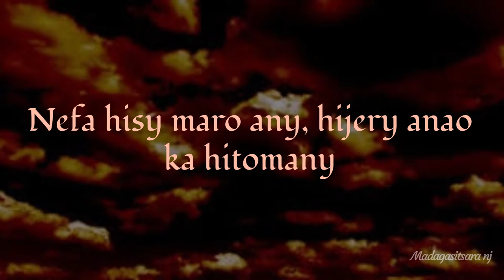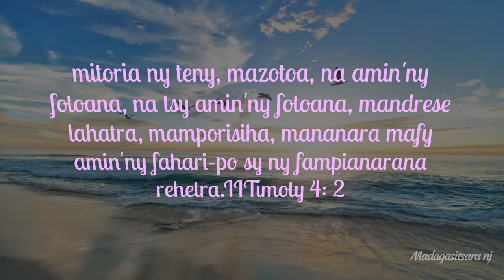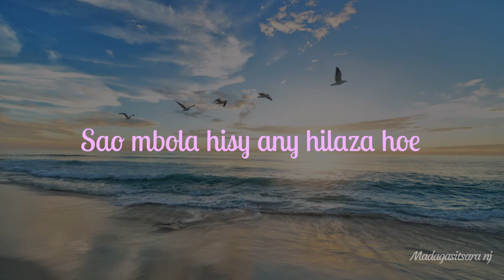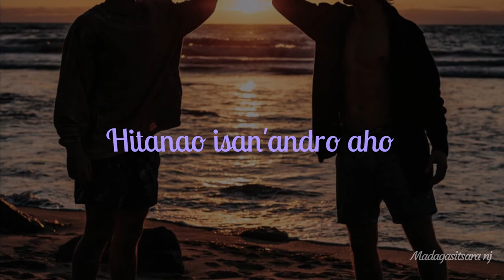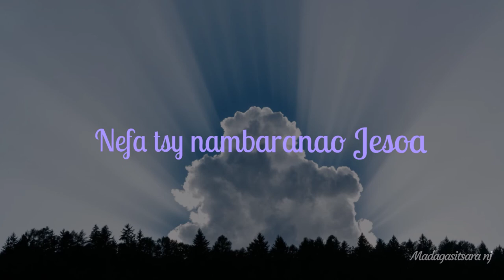Tsy nambaranao ahy Izy Fara Andriamamonjy(A/C:Pasteur Razafiarison Emilien)Lyric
Hira Fiderana
Madagasitsara nj:Ary raha mandeha hianareo, dia mitoria hoe: Efa mby akaiky ny fanjakan'ny lanitra. Matio 10: 7